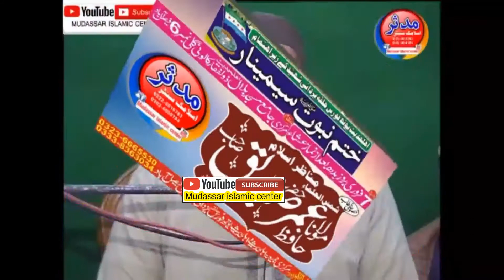Molana Umar Siddiqe Sahib (khatm-e-nubwat) / Mudassar islamic center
دینی اصلاحی اور مسائل سے معتعلقہ ویڈیوزکیلئے ابھی ہمارا چینل SUBSCRIBEکریں ویڈیوز کو لائک اوراپنے دوستوں تک شیئر ضرور کریں شکریہ